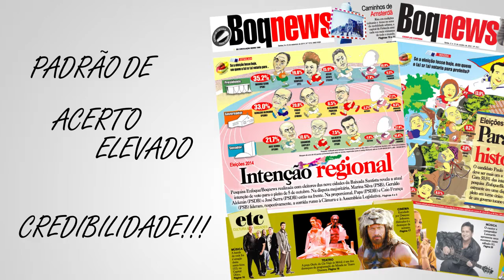BoqnewsTV - Como é feita a pesquisa Enfoque/Boqnews?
Assista ao vídeo que mostra como são as feitas as pesquisas eleitorais realizadas pela Enfoque Comunicação/Jornal Boqnews, cujo padrão de credibilidade já é uma marca registrada na Baixada Santista.